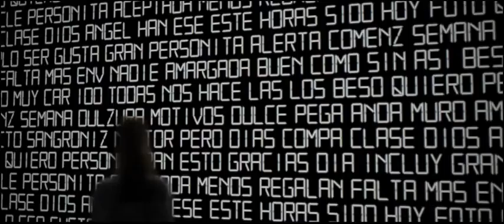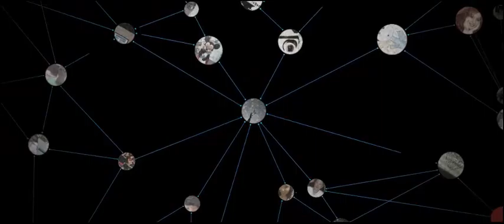The museum of me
Aplicación para crear un museo de ti y tu facebook.